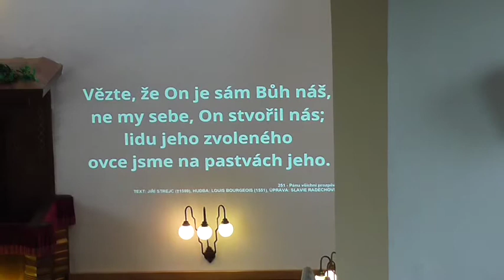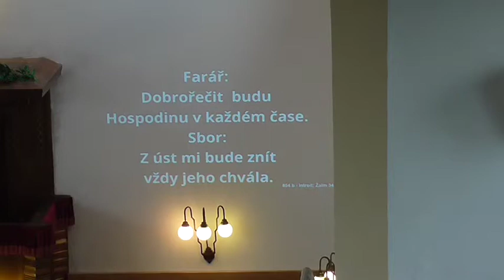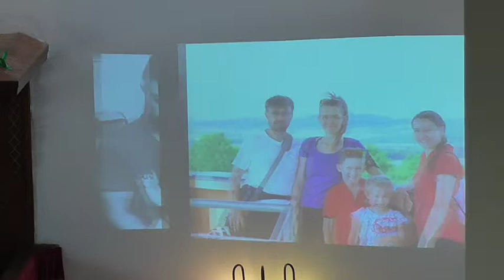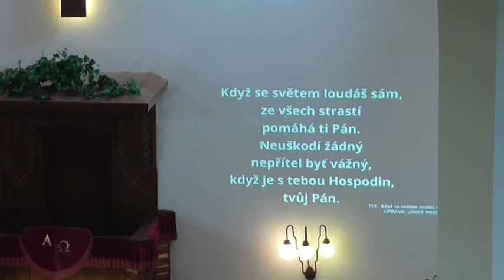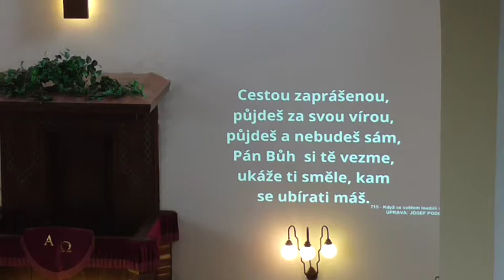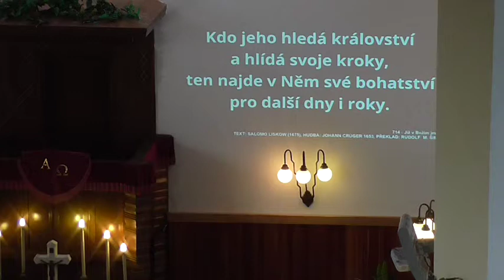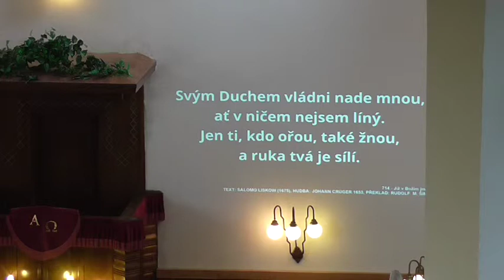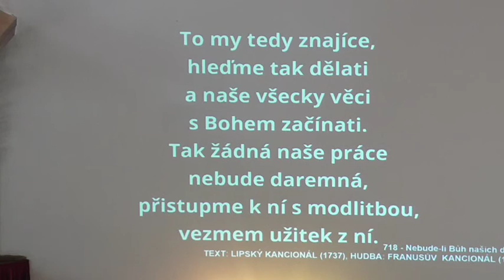b 23 06 2019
Bohoslužby, ČCE a.v. Český Těšín